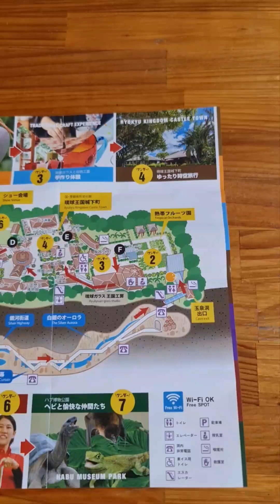เดินสำรวจถ้ำ Gyokusendo ที่ Okinawa 🇯🇵